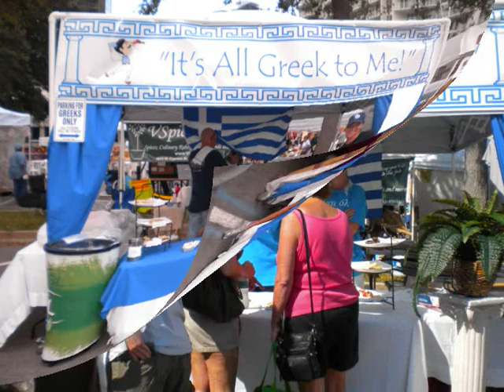FN 24 Restaurant Battle.wmv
Audition tape for Food Network's 24 Hour Restaurant Battle